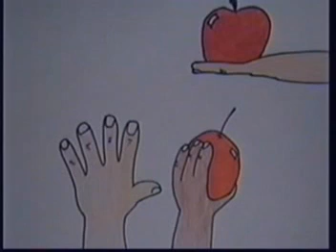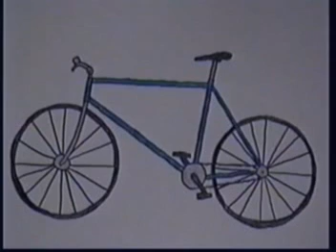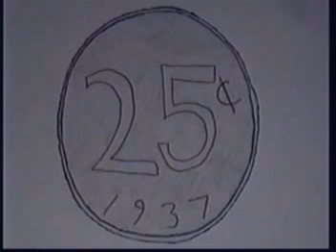Random Log Daycare- The Cartoon Section 1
Random Log Daycare- The Cartoon Section 1 of 2
Inspired Random Log The Movie